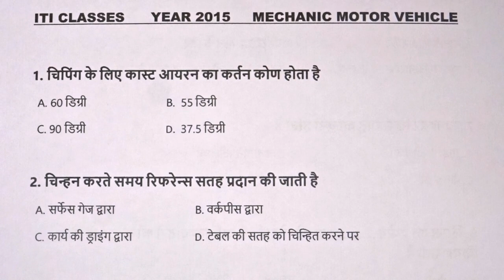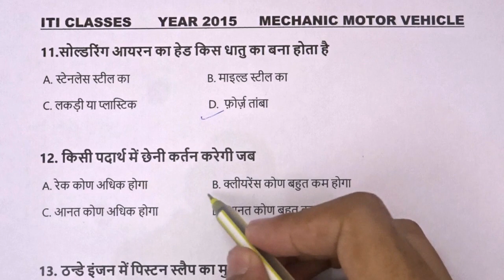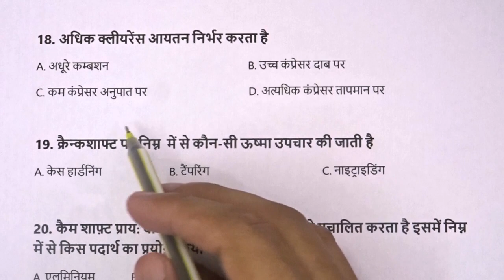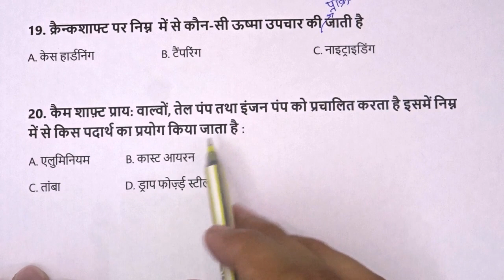Mechanic Motor Vehicle Trade Theory (मैकेनिक मोटर व्हीकल थ्योरी): Previous Year Paper [Solved]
इस  वीडियो में आईटीआई मैकेनिक मोटर व्हीकल ट्रेड थ्योरी प्रथम वर्ष के छात्रों के लिए 2015 का प्रशन पत्र हल कराया गया है | ये वीडियो आपके आने वाली परीक्षाओ में मदद करेगी |

2015 Paper Solution [Hindi] - Mechanic Motor Vehicle Trade Theory 1st Year | ITI Classes